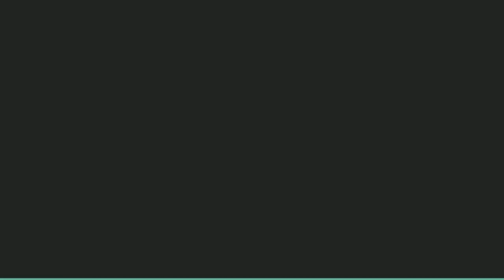MUNGKINKAH ODGJ INI DULU AKTOR FILM KOLOSAL??? || KarsoArtomerek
MUNGKINKAH ODGJ INI DULU AKTOR FILM KOLOSAL???

semoga kita selalu di beri kesehatan dan rejeki yg barokah amiin...

ada odgj di samping kantor kecamatan maos ngakunya raja saur sepuh...

aslinya dari bogor Jawa Barat, untuk nama belum bisa di kasih tau, buat yg mengenal odgj ini silahkan komen ya..

pernah sekolah di SDN CIBANDAWA, SMAN HARAPAN BANGSA

untuk informasi odgj silahkan WA saya